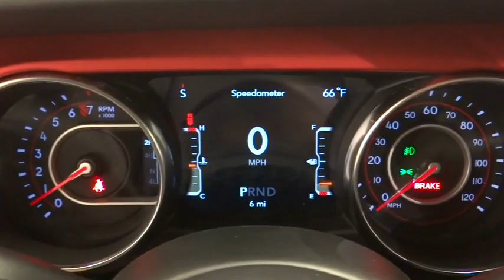2019 Jeep Wrangler Unlimited Norco, Corona, Riverside, San Bernardino, Ontario, CA 19J671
2019 Jeep Wrangler Unlimited Rubicon - Stock#: 19J671 - VIN#: 1C4HJXFG4KW585081

Bright White Clearcoat 2019 Jeep Wrangler Unlimited Rubicon 4WD 8-Speed Automatic 3.6L 6-Cylinder